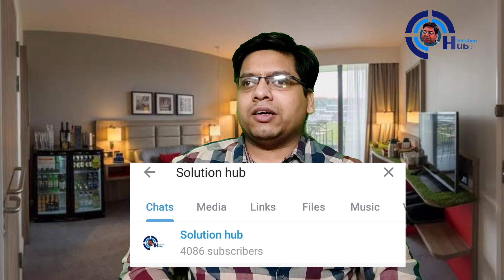Scotland vs Netherland 2nd Odi Match Prediction | SCO vs NED | Dream 11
1. Scotland vs Netherland 2020
2. 2nd ODI Match
3. NED vs SCO
4. Key Players
5. Dream 11
6. Pitch Report
8. ODI Records
9. Head To Head Match
10. Match Prediction

SCO vs NED, NED vs SCO
Highlights, Cricket Highlight, Match Prediction Today, today match prediction, match prediction